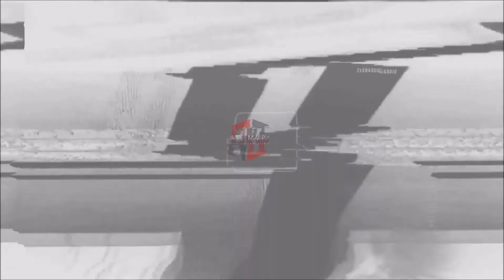KANSAS CITY ROYALS: Carlos Santana ᴴᴰ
240 HOME RUNS
796 RUNS BATTED IN